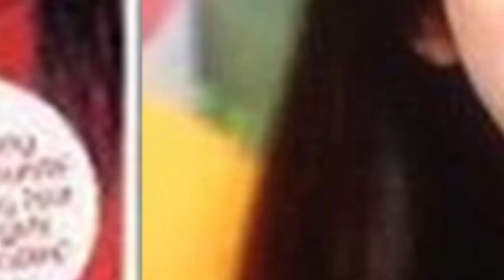おはスタに出演していた歴代おはガールの現在がヤバい【14選】